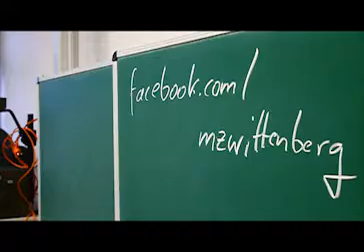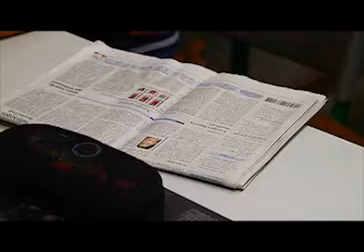Projekt "Klasse!" im Lucas-Cranach-Gymnasium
Wittenberg, 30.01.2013: Das Projekt "Klasse!" ermöglichte den Schülern der Klasse 8b des Lucas-Cranach-Gymnasiums in Wittenberg vier Wochen lang einen intensiven Blick in ihre Heimatzeitung.